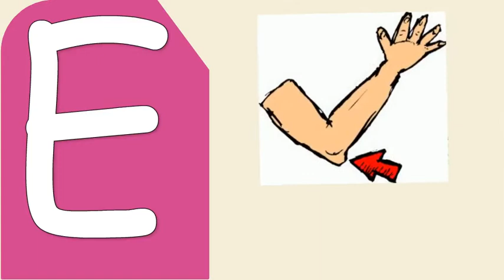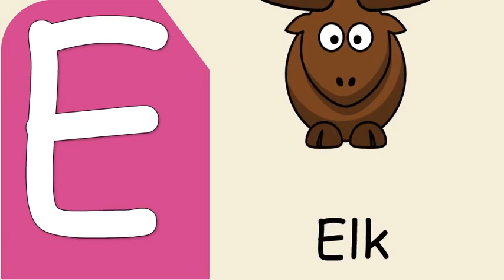Kids vocabulary - words starting with letter E - Alphabet song | Learn phonics for kids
Learn English Alphabet, Phonics with words.

E- Eagle
E- Eel
E- Ear
E-Earth
E-Egg
E- Eggplant
E- Eggshell
E- Eight
E- Elbow
E- Elephant
E- Empty
E- Envelope
E- Exit
E- Eye
E- Eat
E- Exercise
E- Equal
E- Engine
E- Elk